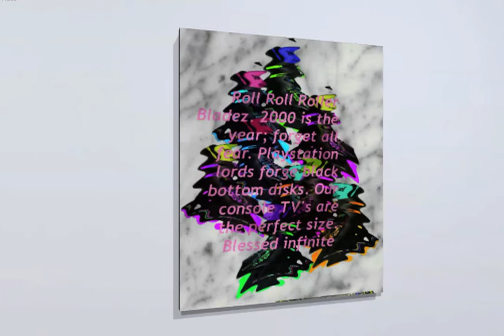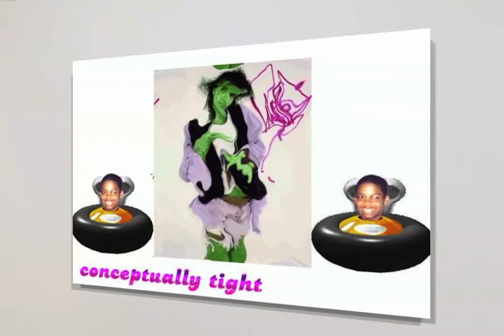\\//\\// \\//\\// \\//\\// (dot) !0! (dot) EDU solo show ZAKLOYD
URL? weRL.